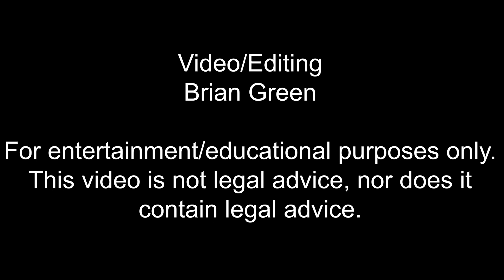Lewis County BOCC Meeting 21AUG2018 Risk Management/PRA/Prosecutor Update?